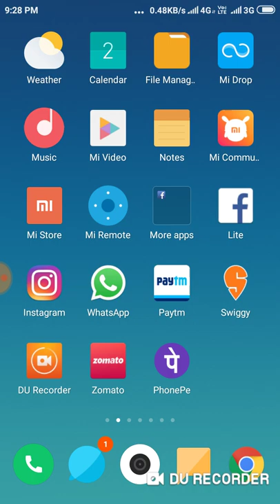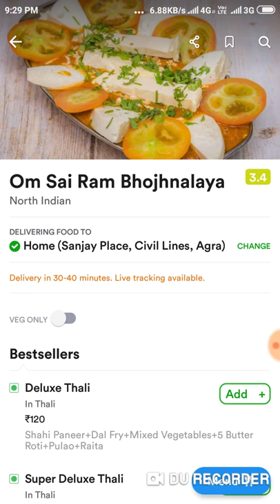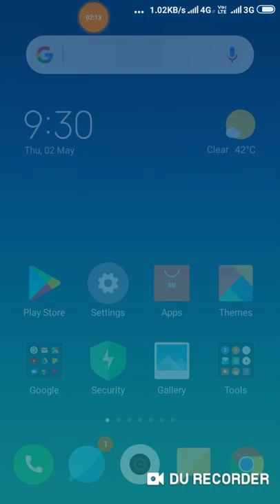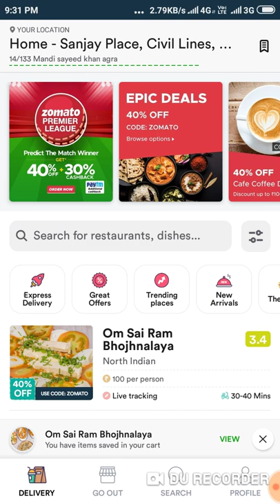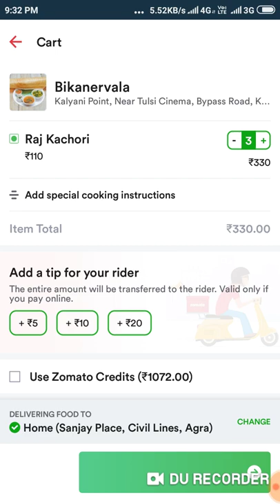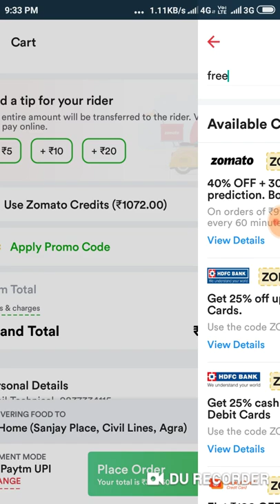Zomato New Promo Code in May 2019,Zomato New Promocodes for All users in May 2019(New promo updated)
Aaj ki iss video m hum apko btynge Zomato ka new offer or Zomato ke new promo code jisse apko milega 1000 rs tak ka discount or 200 RS tak ka bhi discount...

How to Get Food Worth Rs 400 for 200 rs Only from Zomato App:

1. First of all, Download Zomato App Here

2. Install and Open the Zomato App.

3. Signup for a Fresh New Zomato Account.

4. Add Food or other things to your Cart worth Rs 99 or above.

5. Apply Coupon: NIKH68462

6. You will get the Rs 200 OFF immediately.

7. Select Payment mode and pay the remaining amount.

8. Your Order will be Proceed instantly and will reach within 20-30 minutes.
Zomato May 2019 Offer
Get upto 1000 RS Off
Video Acchi Lage toh
Like krne.
Or
Share bhi.
zomato100%discount